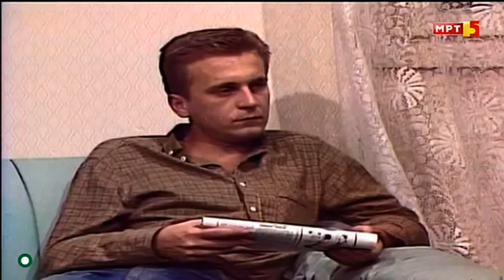Нова година, стари проблеми - Случки од животот, Сезона 1985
Nova godina, stari problemi - Sluchki od zivotot, Sezona 1985.
Учествуваат: Кире Печијаревски, Тодорка Кондова - Зафировска, Мите Грозданов, Славица Николова - Зафировска, Бранко Ѓорчев, Кристина Колозова.